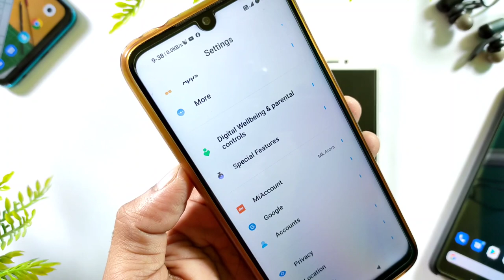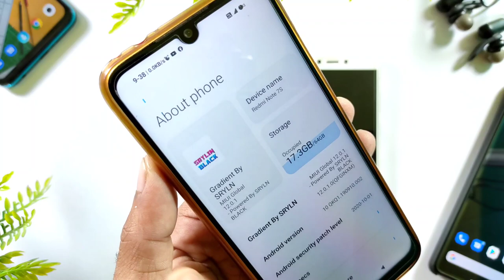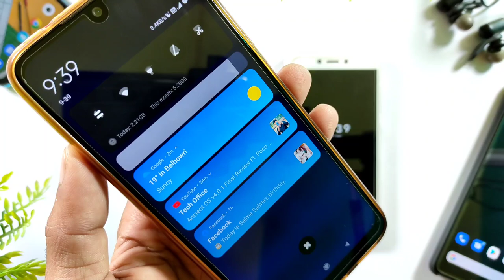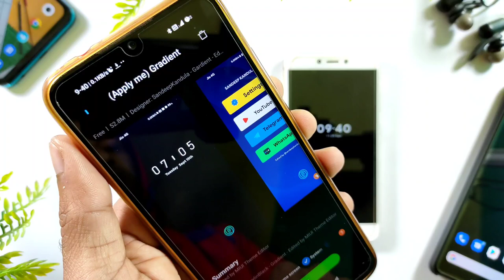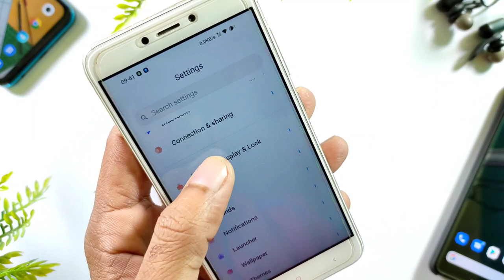One Of the Best MIUI 12 Premium Theme for All Redmi, Mi, Poco Phones | AOD Supported THEME